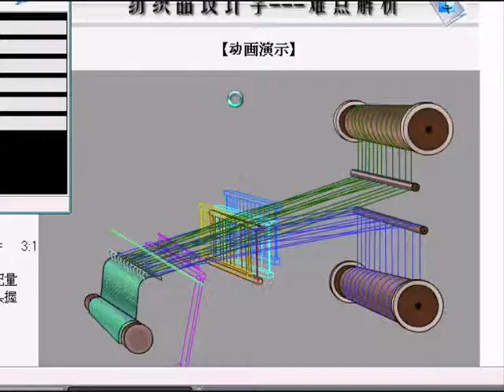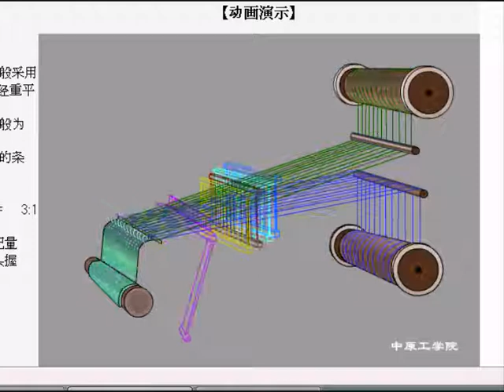principle of terry towel weaving